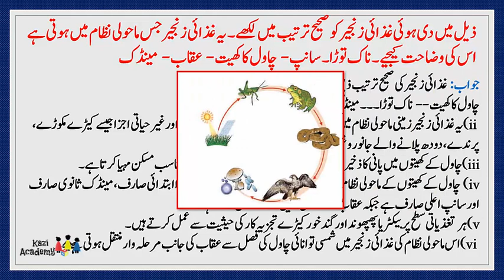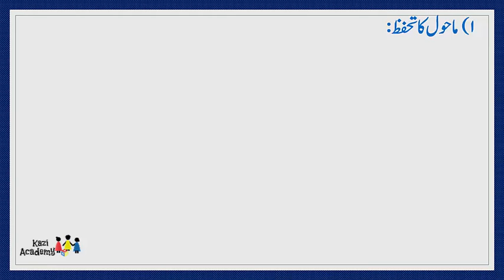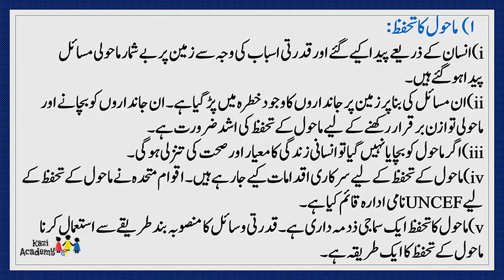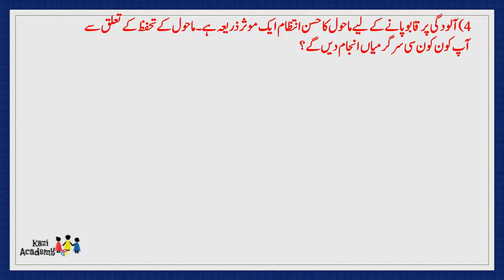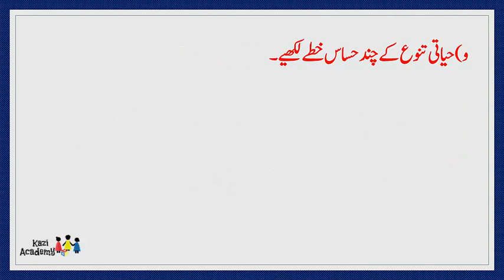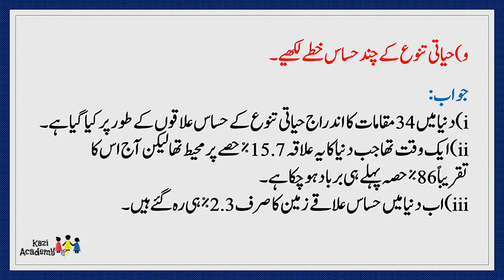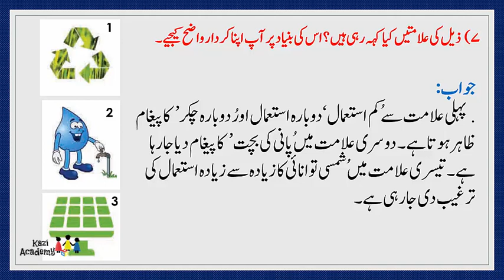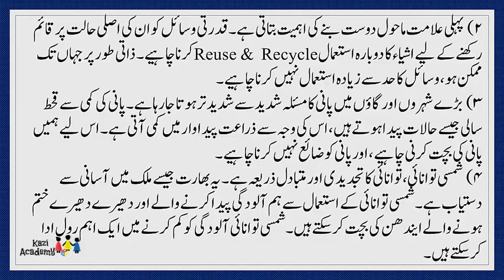10th Science-II | Chapter#04 | Environmental management | Q & A|Urdu Medium